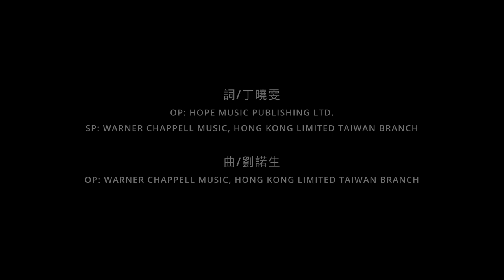丁曉雯說歌 Music Story【你是我的人---那英 鄭如儀 每個人心中都有一首歌之歌的故事】作詞#丁曉雯 作曲#劉諾生 演唱#鄭如儀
作詞#丁曉雯 作曲#劉諾生 演唱#鄭如儀

節目中丁曉雯老師將以說故事方式介紹台灣 80~90年代的流行歌曲經典作品,每一集介紹一首歌的時代背景或是相關的小故事,並由新生代歌手現場演唱該曲。每一集10~15分鐘。